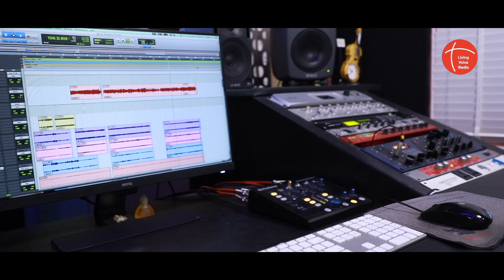ഒന്നായി ചേർന്നു നാം ഇന്നു..| NEW MALAYALAM CHRISTIAN SONG | ANNA & MERIN, MALAYIL SAM, ABY VETTIYAR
Super Hit Devotional Song
Lyrics: Malayil Sam Thomas
Music. : Aby Vettiyar
Singers: Anna Baby | Merin Gregory
B G M.: V J Pretheesh
Mixing
Mastering. : Jinto John Geetham
Geetham Digital Sound Studio Cochin
New Malayalam Christian Song, Worship Song, Convention Song. Malayalam playback singers Merin Gregory and Anna Baby, Super hit Malayalam Christian Songs

LYRICS in Malayalam & English
ഒന്നായ്‌ ചേർന്ന് നാമിന്ന്...
വല്ലഭൻ യേശുവെ ആരാധിക്കാം
ആത്മാവിൻ ശക്തിപ്രാപിച്ചിടാൻ..
വിശുദ്ധിയോടവനെ ആരാധിക്കാം..

ജയഘോഷം മുഴക്കിടാം..
ജയഗീതം പാടിടാം..
ജയവീരൻ യേശുവിനായ്‌..
ജയക്കൊടിനാം ഉയർത്തിടാം..
                               (ഒന്നായ് ...)
തിരുസഭയങ്ങുണർന്നിടുവാൻ
തിരുനാമം ഉയർന്നിടുവാൻ...
ആത്മവരങ്ങളാൽനിറഞ്ഞെ..
ദൈവസഭ പരന്നിടുവാൻ...
                               (ഒന്നായ് ..)
ആത്മാവിൻശക്തി വ്യാപരിക്കുവാൻ
ദൈവവചനം പ്രകാശിക്കുവാൻ..
രക്ഷകനാം യേശുവിനായ് ..
ജനഹൃദയങ്ങൾ ഒരുങ്ങിടുവാൻ..
                                   (ഒന്നായ്‌...)
യരീഹോംകോട്ടകൾ തകർന്നിടുവാൻ
വന്മതിലുകളെല്ലാം വീണിടുവാൻ..
ദൈവജനം കാഹളമൂതുമ്പോൾ..
സാത്താന്യശക്തികൾവിറച്ചിടുവാൻ..

onnayi chernnu naam innu..
vallabhan yēśuve aaraadhikkaaṁ
aathmaavin śakthi prāpichidaan.
Viśud'dhi yodavane aaraadhikkaam

jayaghoshaṁ muzhakkidaaam..
Jaya geetham paadidam
Jayaveeran yesuvinai
Jayakoodi naam uyarthidaam
                               (onnāyi...)
Thiru sabha yangunarnniduvaan
Thiru naamam uyarnniduvaan
Aathma varangalal niranju
Daiva sabha paranniduvaan.
                               (onnāyi ..)
Aathmaavin sakthi vyaparikkuvaan
Daiva vachanam prakashikkuvaan
Rakshakanaam yesuvinai
Jana hridayangal orungidvaan
                                   (onnāy‌i.)
Yeriho kottakal thakarnniduvaan
Vanmathilukal ellaam veeniduvaan
Daiva jenam kaahalamoothumpol
Sathaanin sakthikal virachiduvaan
                                          (onnāy‌i.)

LIVING VOICE MEDIA is a MALAYALAM CHRISTIAN YOUTUBE CHANNEL, started to spread the gospel of our loving God, Jesus Christ through Christian spiritual songs, Short films, and messages.
Our goal is to produce/reproduce and publish new and old Malayalam Christian songs, short films, and inspiring messages through our channel. We also encourage lyricists, musicians, short filmmakers,  and preachers who are interested in publishing or sharing their works on the youtube platform through our channel.
We are looking forward to earnestly promote and enhance your talents/ efforts to reach a significant number of people.